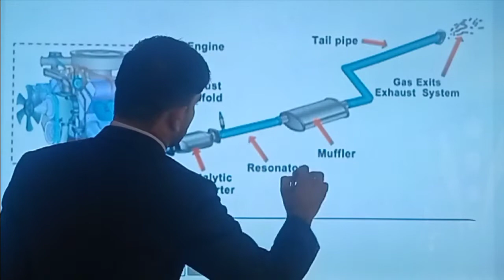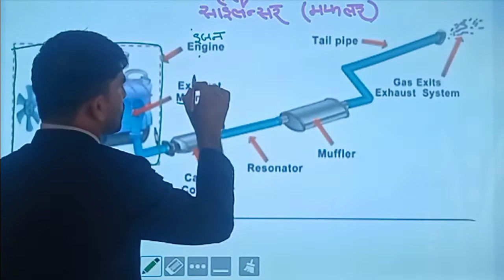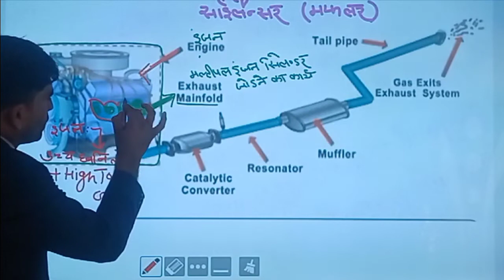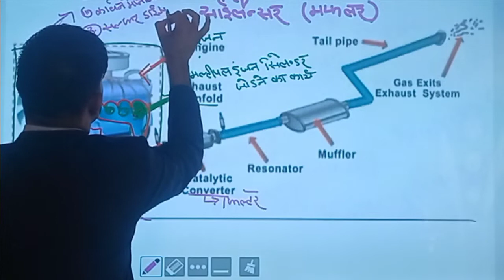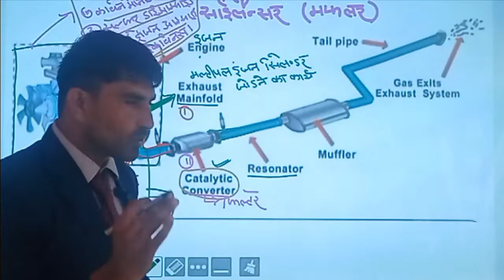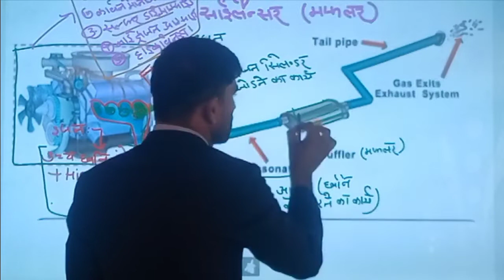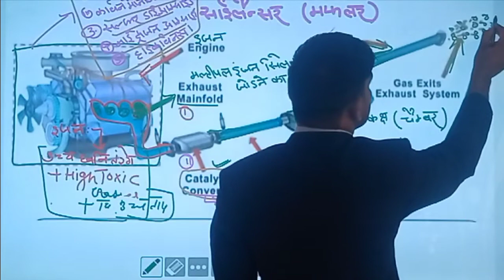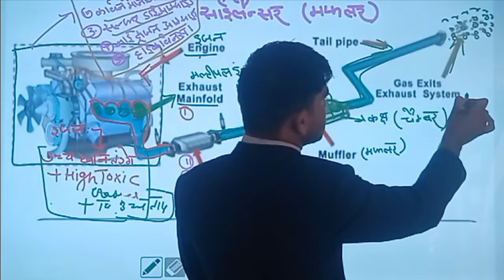||साइलेंसर कैसे कार्य करता है||Driver Theory Class||By- B.D Sir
Regular Online and Offline Classes
और प्रैक्टिकल ट्रेनिंग फायर स्टेशन पर जॉब की  💯 Percent लिखित में गारंटी

🔥फिजिकल सुविधा🔥
1 दौड़ लगाने के लिए शानदार # 400 मीटर का ग्राउंड की व्यवस्था
2. लॉन्ग जंप के लिए अलग से लॉन्ग जंप की व्यवस्था
3. संपूर्ण फिजिकल के लिए सभी आवश्यक उपकरण उपलब्ध
        जैसे फायर सूट,B.A Set , Ladder,  फायर होज, फायर टेंडर ,फायर एक्सटिंग्विशर ,सेफ्टी बेल्ट,  बॉडी हार्नेस और अन्य सभी प्रकार के फायर फाइटिंग उपकरण उपलब्ध है

नोट -तैयारी करने से पहले सभी प्रकार के फायर फाइटिंग उपकरण और  अच्छे ट्रेनिंग वेट ट्रेनर को जांच जरूर कर ले

राजस्थान फायरमैन और फायर ऑफिसर की प्रेक्टिकल तथा फिजिकल की वीडियो देखने के लिए B.D Pro- Education  यूट्यूब चैनल लिखकर आप यूट्यूब पर देख सकते हैं